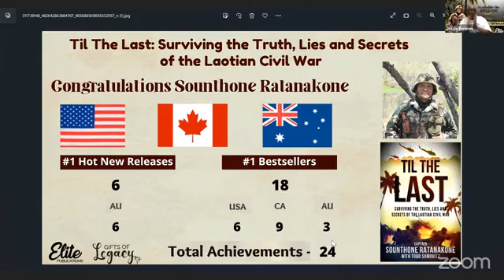Til The Last Book Release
Elite Publications and Gifts Of Legacy are thrilled to share the book launch results for “Til The Last: Surviving the Truth, Lies, and Secrets of the Laotian Civil War.”
Captain Sounthone Ratanakone and Todd Samovitz
This book has made an impact in multiple countries and in multiple categories.  The book has achieved over 24 total achievements!  It has hit 18 #1 Bestsellers in 3 different countries.
If you bought your copy, we would love to hear your reviews.
Have you considered writing a book or relaunching your existing one? Schedule a free author support session by contacting Elite Publications.
This book has made an impact in multiple countries and multiple categories.  The book has achieved over 24 total achievements!  It has hit 18 #1 Bestsellers in 3 different countries.